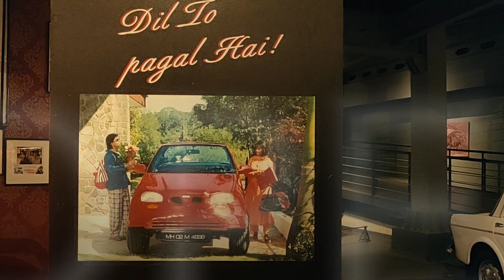HIDDEN MUSEUM NEAR DELHI